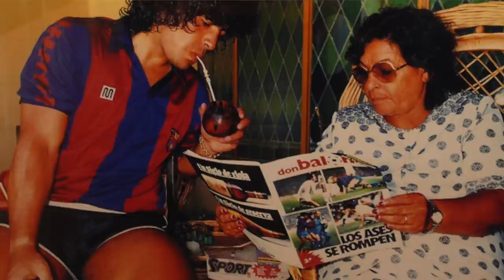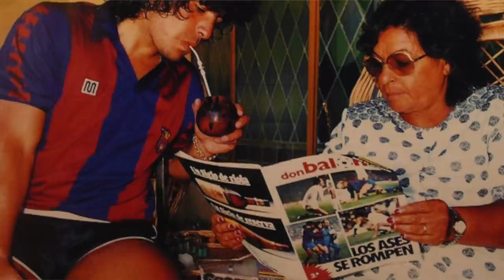Był geniuszem na boisku, a prywatnie zagubionym, przytłoczonym człowiekiem - Diego Maradona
Film poświęcony sportowcowi uznanemu za piłkarza wszechczasów. Diego Maradona jednak poza boiskiem nie odnosił sukcesów, a porażki, zarówno na polu zawodowym jak i prywatnym.

Kamera i montaż:
Ja :)